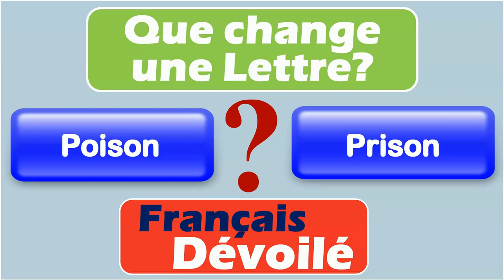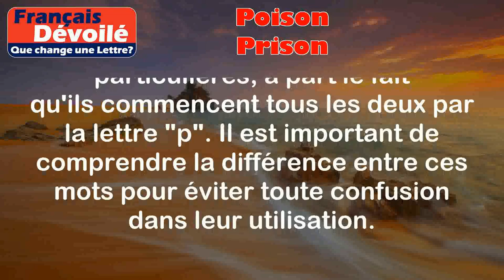Poison et Prison (Une Lettre)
Poison:
Le mot "poison" désigne une substance toxique qui peut causer des dommages graves à la santé ou même la mort.

Exemples:
- Les serpents venimeux injectent du poison lorsqu'ils mordent leurs proies.
- Il est important de ranger les produits chimiques ménagers hors de portée des enfants car ils peuvent contenir des poisons dangereux.

Prison:
Le mot "prison" se réfère à un lieu où les personnes condamnées à une peine de privation de liberté sont incarcérées.

Exemples:
- L'homme a été condamné à dix ans de prison pour vol à main armée.
- Les prisonniers doivent suivre un régime strict et respecter les règles de la prison.

Différence:

La principale différence entre "poison" et "prison" est que le premier se réfère à une substance toxique, tandis que le second fait référence à un lieu de détention pour les personnes condamnées. Ces deux mots n'ont pas de similitudes particulières, à part le fait qu'ils commencent tous les deux par la lettre "p". Il est important de comprendre la différence entre ces mots pour éviter toute confusion dans leur utilisation.